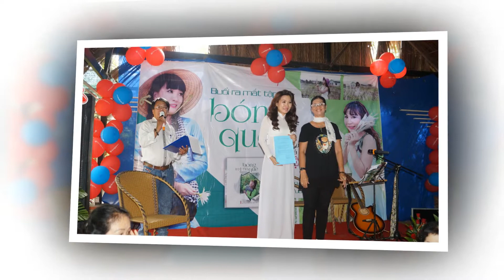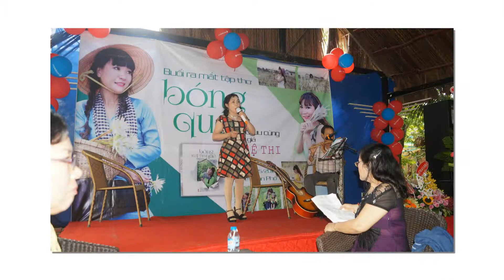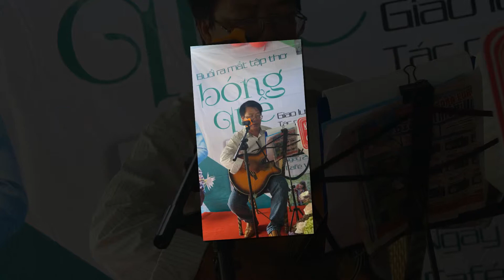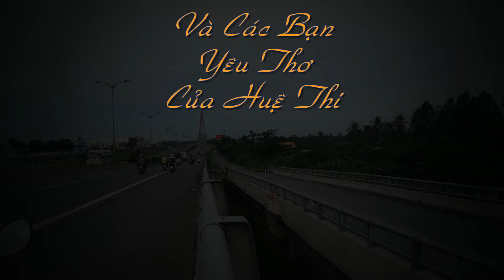tieng vac sanh TinhTam tang HueThi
Thân tặng Huệ Thi- thanh phố Cần Thơ